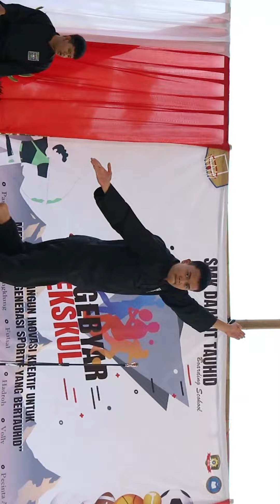Ekstrakurikuler SMK Daarut Tauhiid